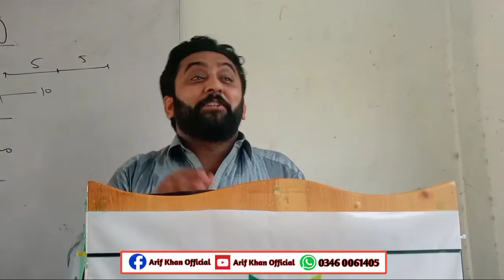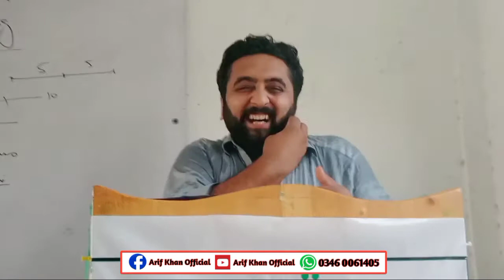PK TV Adnan Sadiqi Stage funny 🤠🤠 || کاش چی عدنان خوم شاعر وے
PK TV Adnan Sadiqi